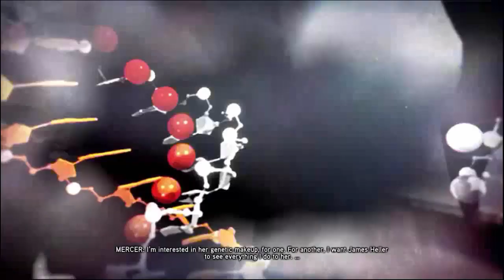Let's Play Prototype 2 Walkthrough Part 10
Prototype 2